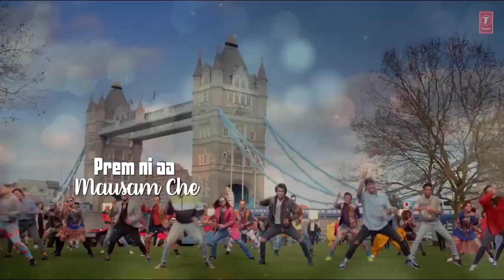Djnani abd peddemul